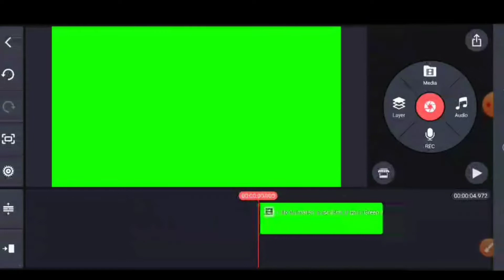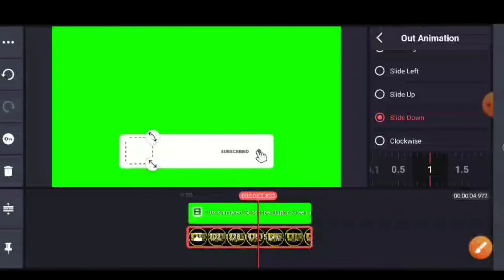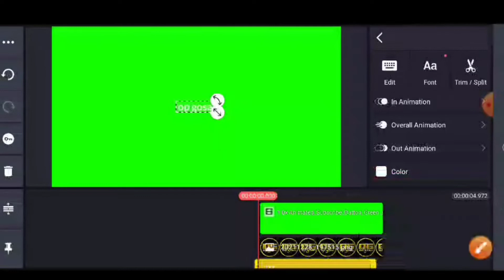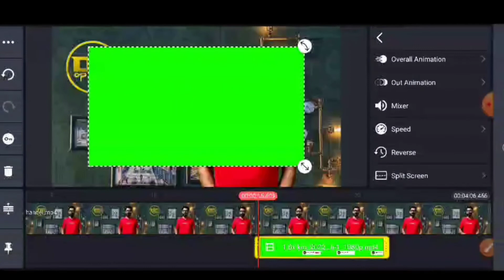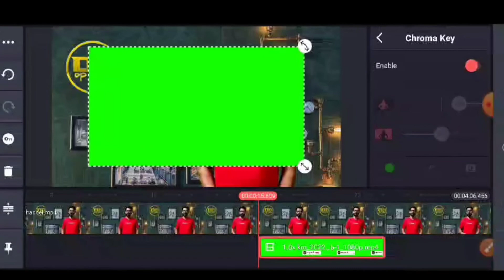how to make subscribe button animation for youtube in mobile | subscribe button intro kaise banaye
ˍˍˍˍˍˍˍˍˍˍˍˍˍˍˍˍˍˍˍˍˍˍˍˍˍˍˍˍˍˍˍˍˍˍˍˍˍˍˍˍˍˍˍˍˍˍˍˍˍˍˍˍˍˍˍˍˍˍˍˍˍˍˍˍˍˍˍˍˍˍˍˍˍˍˍˍˍˍˍˍˍˍˍˍˍˍˍˍˍˍˍˍˍˍˍˍ